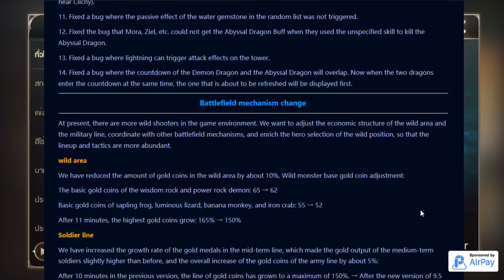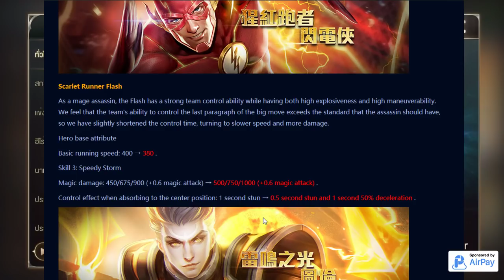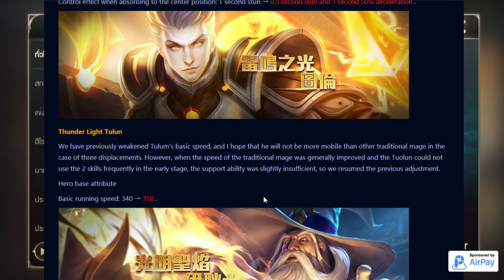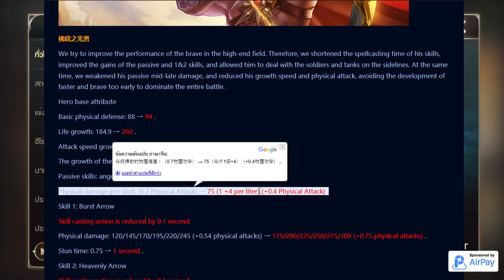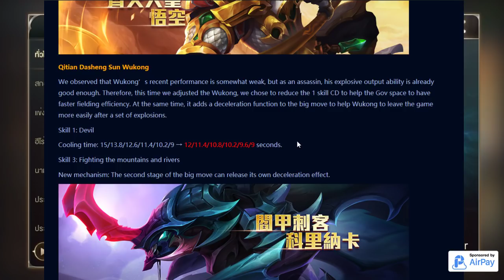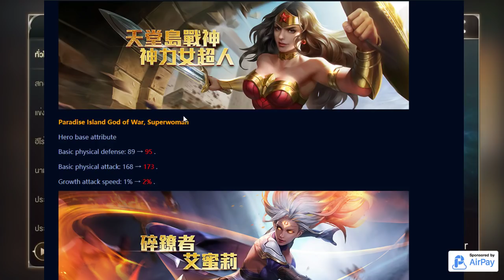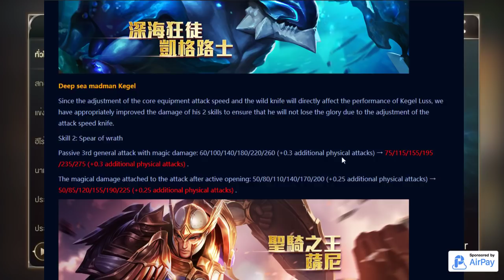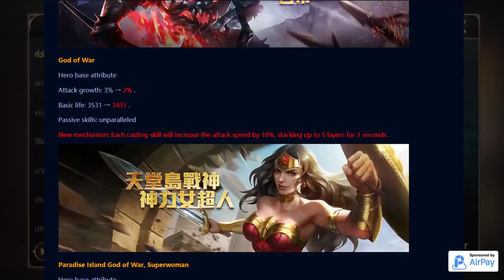ROV Talk:อ่านแพทช์ใหม่ไต้หวันก่อนเข้าไทย อย่างละเอียดกับ Doyser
เป็นคลิปรีวิวแพทช์ใหม่นะครับบ

เติมเกม RoV ผ่าน AirPay คุ้มสุดๆ รับโบนัสคูปองถึง 10% และเงินคืนอีก 5% ทุกการเติม !!
ดาวน์โหลดแอปพลิเคชันฟรีทั้ง iOS และ Android

ใช้เครื่อง Iphone 7
โปรแกรมอัดหน้าจอ Airshou